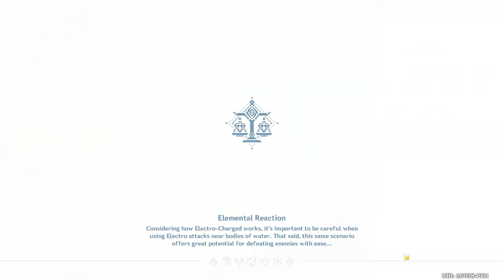*939* - Genshin Impact - F2P Playthrough - Part 182 - Prototype Claymore from Dvalin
*939* - Genshin Impact - F2P Playthrough - Part 182 - Prototype Claymore from Dvalin

Important Links -

Acorns
Use Acorns to automatically invest your money for a better future:

Cid Weissmann#8188

u/cidweissmann

Computer Specifications -

Type: Custom Built Gaming Laptop
CPU: Intel i7-9700K @ 3.6 Ghz
GPU: 1 x Nvidia GeForce GTX 1080 6 GB
Memory: 1 x 16 GB DDR4
Drive: 512 GB Solid State Drive NVMe
Screen: 17.3 inches

Tag List -